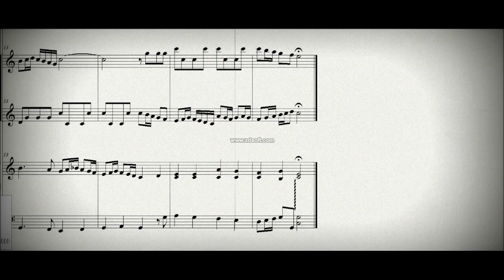DOK 1.7 - Ávila para Flauta, violino e cravo (C) - Moderato